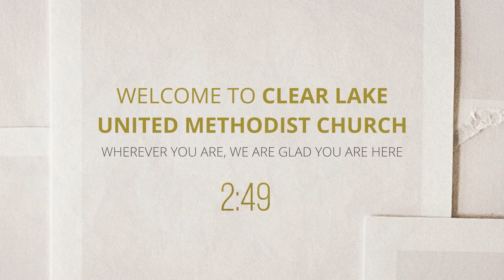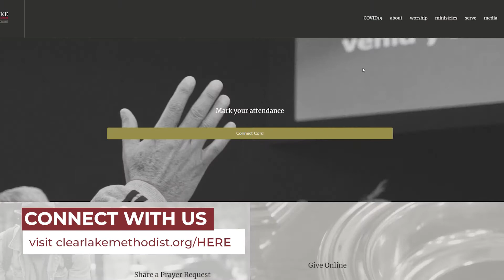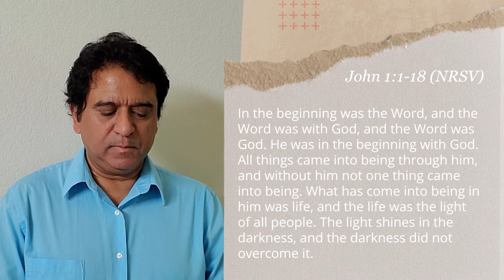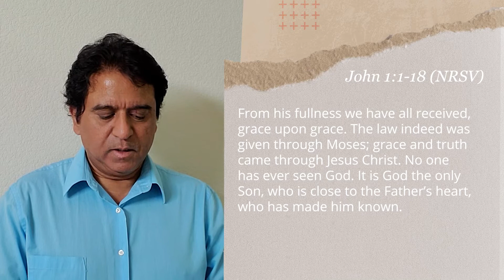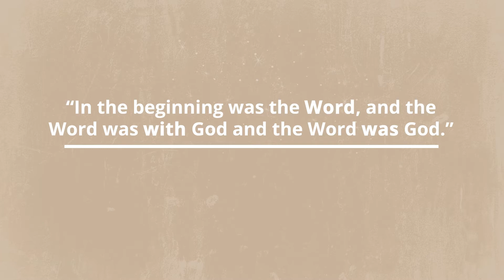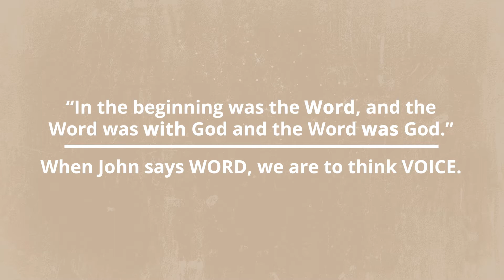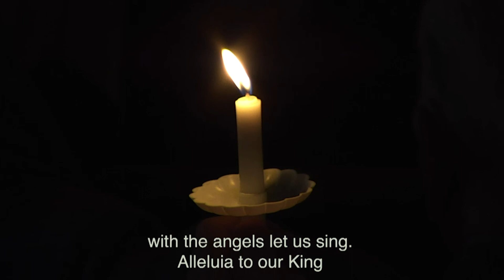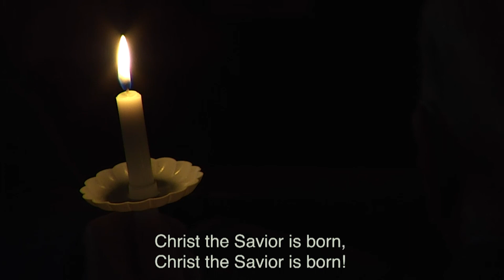Sanctuary Worship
Join us for our 11:00am sanctuary service as Rev. Charles Anderson kicks off our new sermon series "The Key Event" with "God With Us".

As Christians, we believe that Jesus of Nazareth is not only the key actor in human history - he is also the key event in human history: he is God's most pivotal action in God's created time and space. Therefore, when we experience and understand the four key events in Jesus' life - events which the Christian church memorializes in its four great holy days of the year - those events actually take place once again in our own personal time and space. What happened because of Jesus is made accessible and active once again, and the Key Event that is Jesus Christ becomes our personal pivot on which all our history - and the rest of our future - turns.
Each week of The Key Event will celebrate and study one of the four great events in the life of Jesus, according to the holy days of Christmas, Good Friday, Easter, and Pentecost.